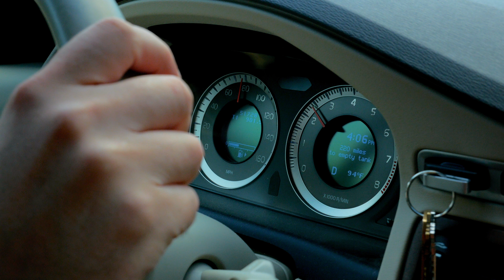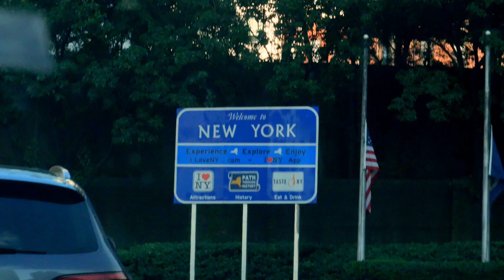Moving Time! ATL to NYC.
Galamatias
"Major Crimes & Unicorns"